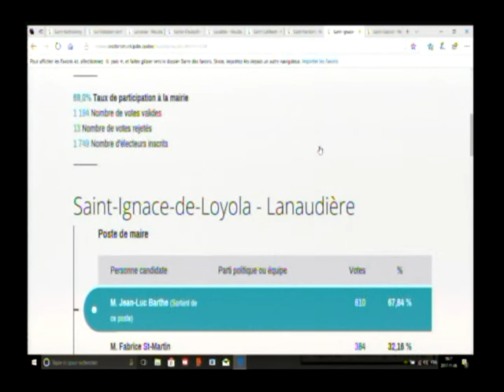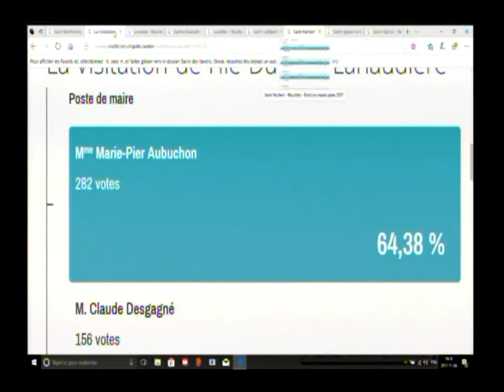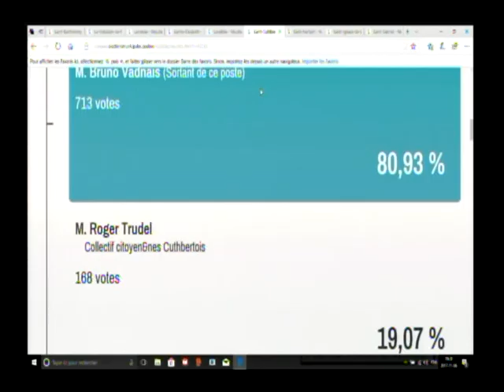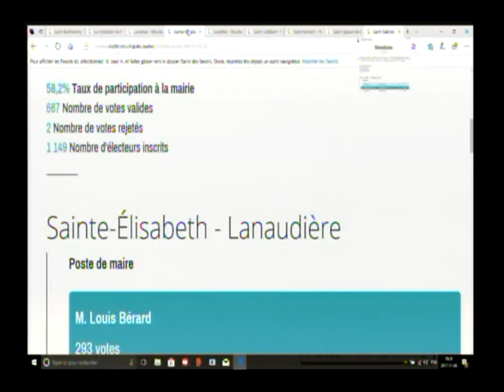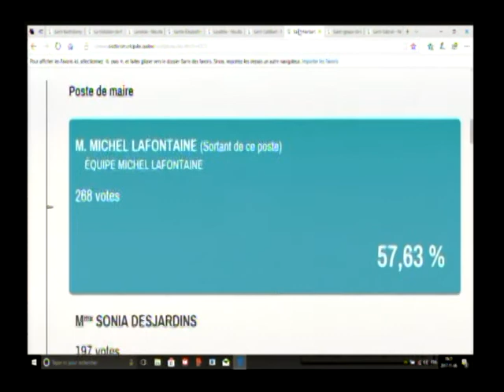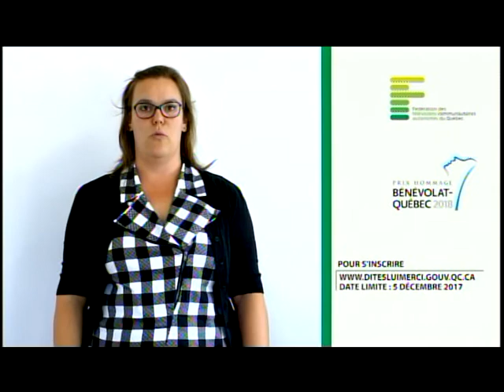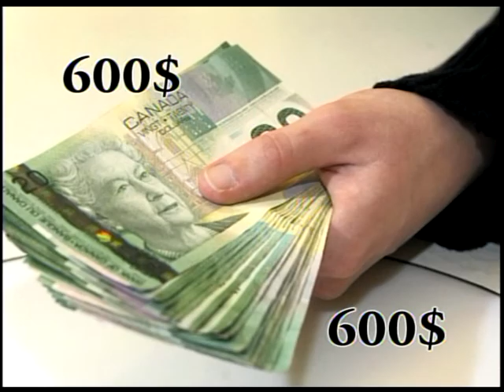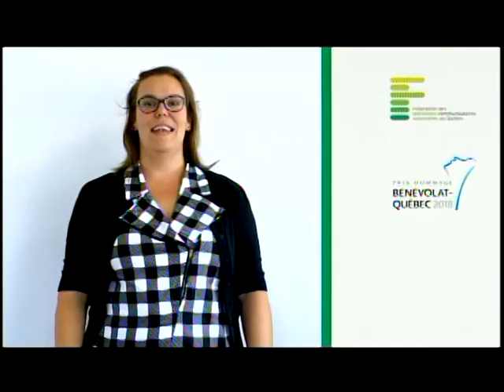Le Journal télévisé 6 Novembre 2017